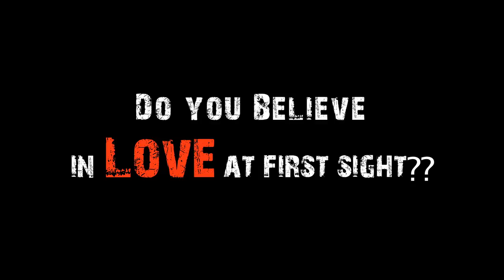Saathiya Teaser - MYOHO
"Saathiya" - the Official HD Song Teaser Video of the upcoming movie "MYOHO"

Song: Saathiya
Singer : Shahid Mallya & Runa Rizvi
Lyrics : Saaveri Verma & Runa Rizvi
Produced By :- Anju Shadilya
Writer & Director : Ranjan Shandilya

Movie Cast :- Raj Singh Chowdary, Parul Chauhan, Malay Chakraborty, Kanwaljeet Singh, Yashpal Sharma, Brijendra Kala, Sanjay Tripathi, Aditi Bhagwat, Auroshikha Dey, Aru Verma, Shashank Arora, Akshay Mittal, Indal Raja & Anil Mange.

"MYOHO" releasing on 14th December, 2012. The film is based on the "MYOHO" - THE MYSTIC LAW. The film is a daring, eye opener, truth of life, revels the hard reality of actions in past, present and future.

Category:
Entertainment